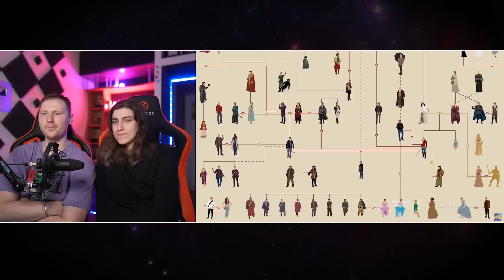Реакция на IKOTIKA - ТОП 10 тупейших моментов Однажды в сказке (обзор сериала)